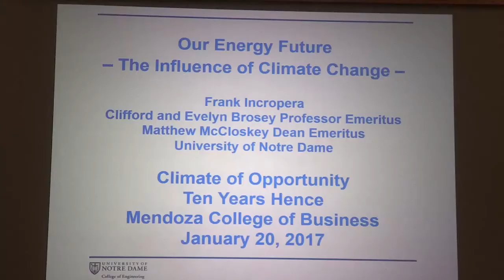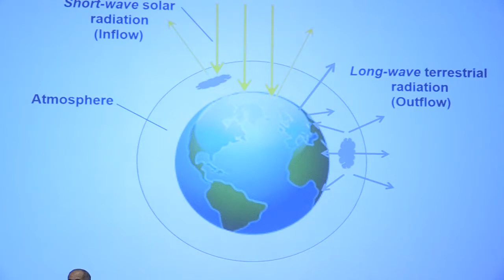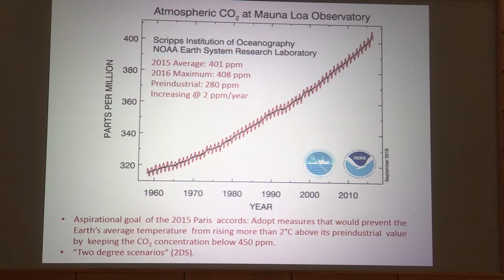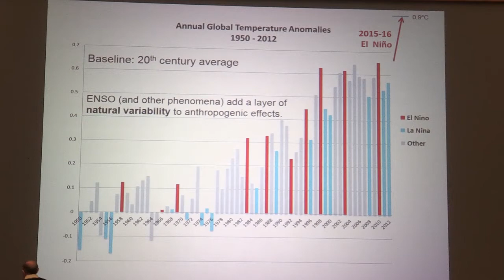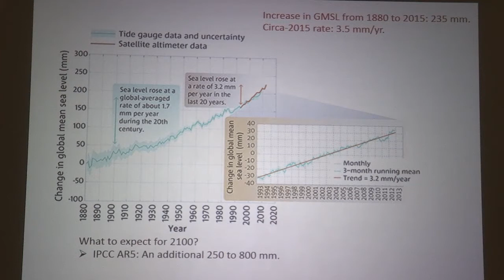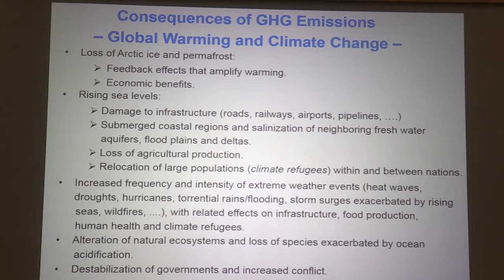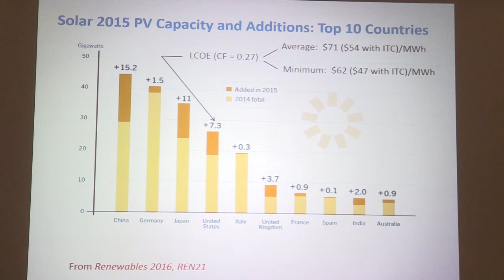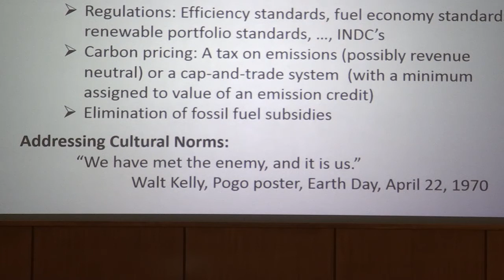Ten Years Hence: Our Energy Future: The Influence of Climate Change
by Professor Frank Incropera, H. Clifford and Evelyn A. Brosey Professor Emeritus and Matthew H. McCloskey Dean Emeritus, College of Engineering, University of Notre Dame